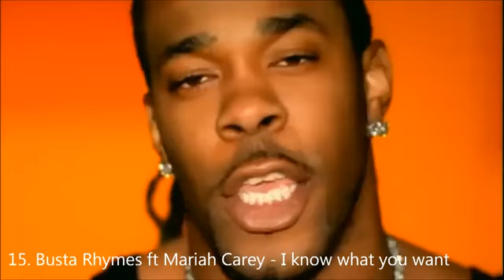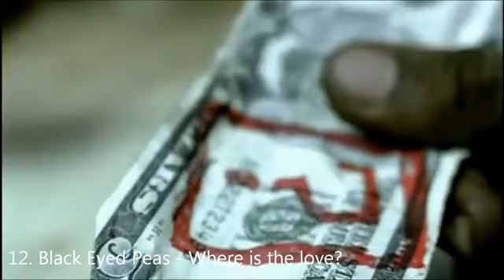The 30 best songs of 2003360p H 264 AAC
GALERA NÃO ESQUEÇA SE GOSTOU DO VIDEO
FAVORITOS ISSO AJUDA MUITO NA DIVULGAÇÃO
E MANTÊM NOSSO TRABALHO EM PÉ.

COMPARTILHA NO FACEBOOK GALERA!

SERÁO 1 VIDEO POR DIA COLOCADO NO CANAL!
APROVEITE